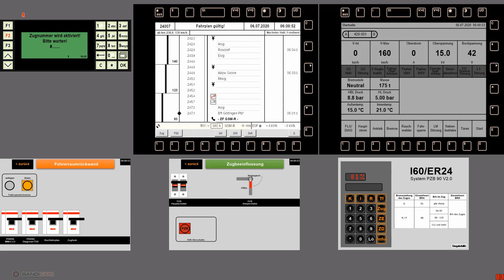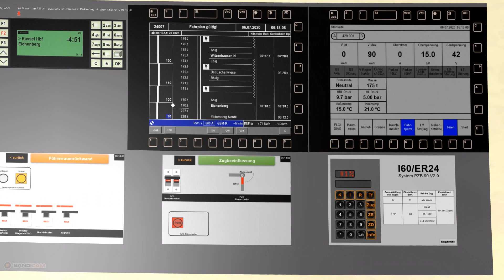Zusi3 RB 24007 Göttingen - Kassel Hbf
Wir fahren heute die RB 24407 von Götingen nach Kassel Hbf.